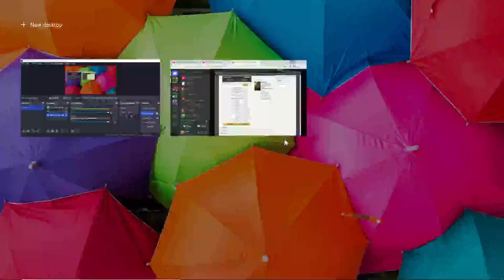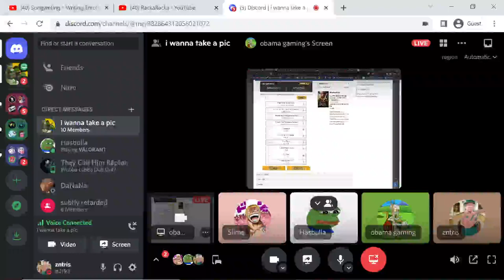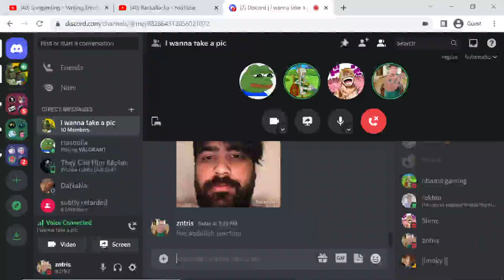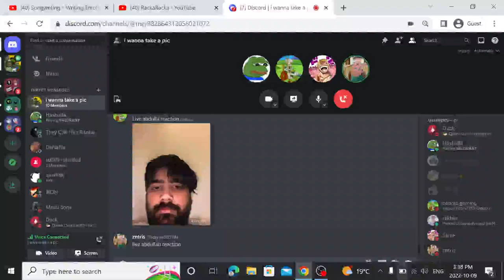listening to my friends buy tickets